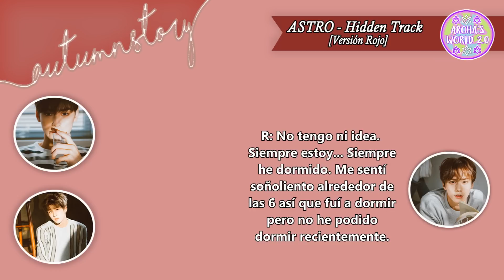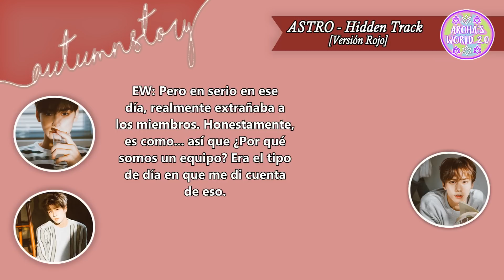[SubEspañol] ASTRO - Hidden Track Talk (Red Version) EunWoo, JinJin y Rocky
SubEspañol del Track del álbum
rojo de Autumn Story

cr: 99pmh

Encuéntranos en :
●Tumbr: aroha-world